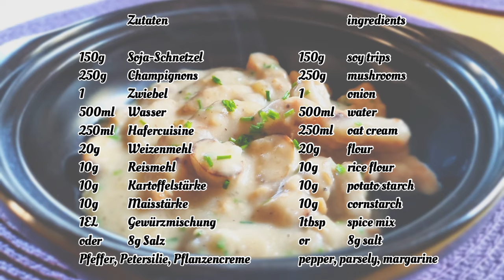geschnetzeltes für Nicht- vegane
In vielen gemischten vegan/nicht vegan Haushalten wird es beim gemeinsamen Feiern problematisch: welches Gericht soll zubereitet werden?
Diese Frage zu beantworten ist nicht leicht, vielleicht bereiten Sie die Gerichte ( aussehen und Geschmack) so zu, wie sie die meisten Menschen kennen.
Geschnetzeltes mit Champions
Zutaten
150g Soja-Schnetzel                          150g thit đậu nành
250g Champions                                250g nấm
1 Zwiebel                                             1 củ hành tây
500ml Wasser                                     500ml nước
250ml Hafercuisine                            250ml sữa yến mạch
20g Weizenmehl                                 20g bột mì
10g Reismehl                                      10g bột gạo
10g Kartoffelstärke                            10g tinh bột khoai tây
10g Maisstärke                                   10g bột bắp
1 El Gewürzmischung                        1 muỗng canh  gia vị hỗn hợp
oder 8g Salz                                         hoặc 8g muối
Pfeffer, Petersilie, Pflanzencreme     Hạt tiêu, mùi tây, kem bơ thực vật

Ich würde mich sehr freuen, wenn ihr es  bewertet, auch gerne mal eure Lieblingsrezepte in die Kommentare schreibt.